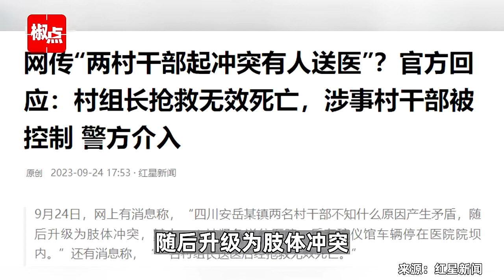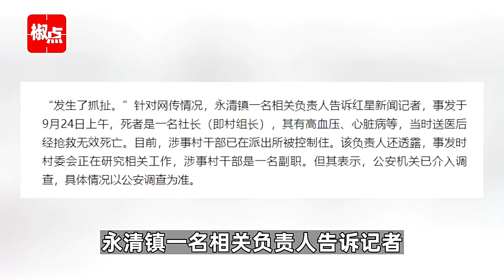网传“两村干部起冲突有人送医”？官方：村组长抢救无效死亡，警方介入